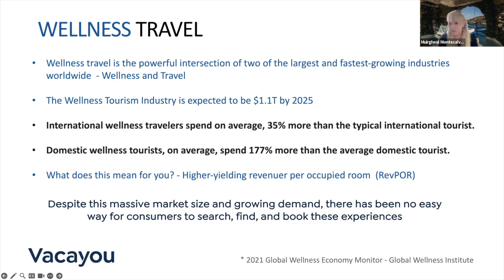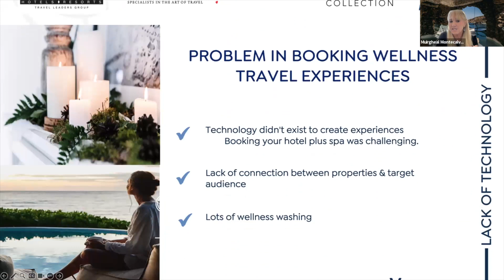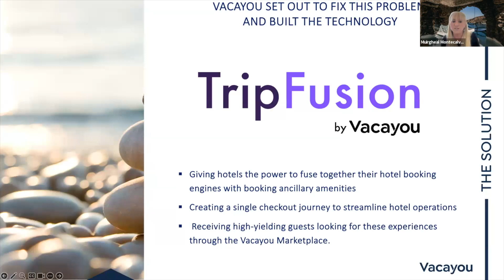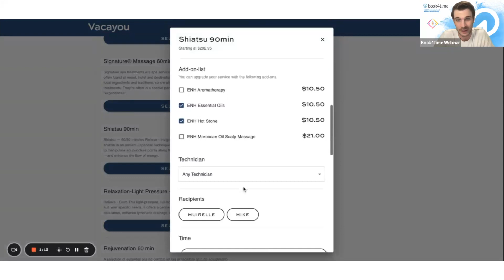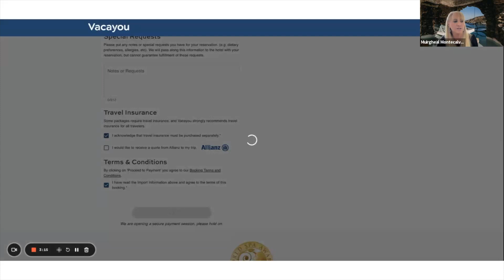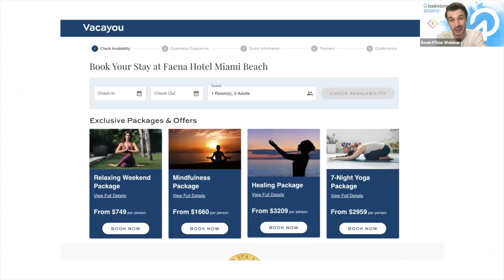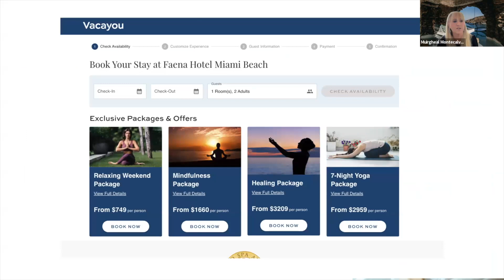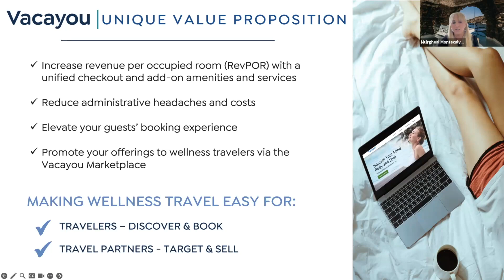Book4Time Integration Webinar Series: Vacayou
Vacayou brings together the world’s best wellness resorts, retreats, and tours to make it easy for you to enhance your well-being through travel. The Vacayou team scours the globe in search of the trips you want! Whether you choose to find peace at a yoga retreat or push your limits on a heli-hiking adventure with Vacayou, you have a partner throughout your journey.

In this webinar you will learn:
• How Book4Time and Vacayou integrate
• How to increase revenue per occupied room (RevPOR) with a unified checkout and add on amenities and services
• How to reduce administrative headaches and costs
• The importance of elevating your guests’ booking experience